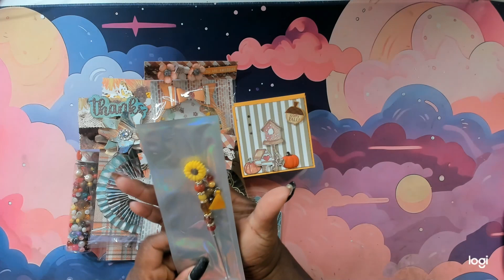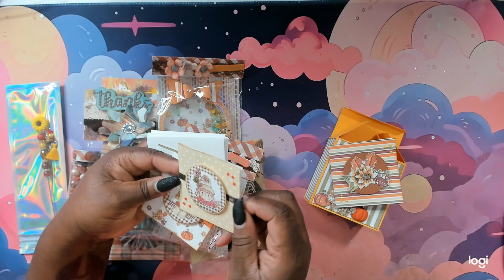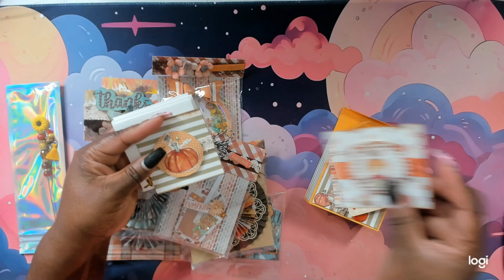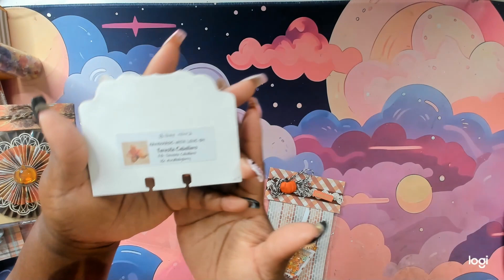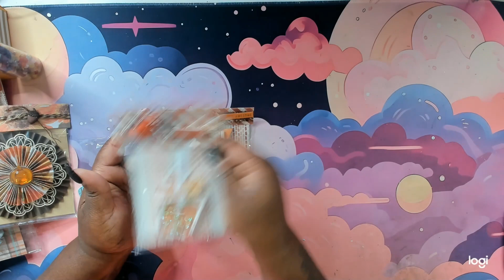Fall Blind Swap reveal #2 Terry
Fall Blind Swap
Co-Hosted By
Raquel

Entry #2
Star of the Show
Terry

This  video is intended for viewers 18 and over